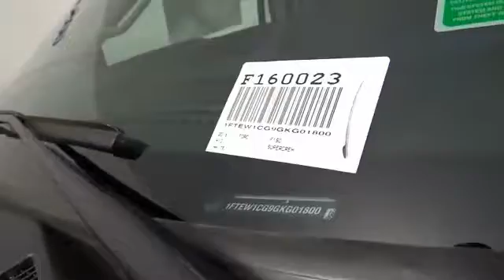2016 Ford F-150 HEMET BEAUMONT MENIFEE PERRIS LAKE ELSINORE MURRIETA F160023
2016 Ford F-150 2WD SuperCrew 145 XL

GOSCH FORD HEMET PROUDLY SERVING HEMET, BEAUMONT, MENIFEE, PERRIS, LAKE ELSINORE, MURRIETA, AND SURROUNDING SOUTHERN CALIFORNIA LOCATIONS. THIS 2016 Ford F-150 IS EQUIPPED WITH A 3.5L V6 Ecoboost Engine, AUTOMATIC TRANSMISSION, AND RECEIVES AN ESTIMATED 18 City/25 Hwy MPG. GOSCH FORD HEMET 150 CARRIAGE CIRCLE HEMET CA 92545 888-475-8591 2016 Ford F-150 2WD SuperCrew 145 XL Gosch Auto Group is excited to offer this 2016 Ford F-150. You can finally stop searching... You've found the one you've been looking for. Based on the superb condition of this vehicle, along with the options and color, this Ford F-150 XL is sure to sell fast. Just what you've been looking for. With quality in mind, this vehicle is the perfect addition to take home. At Gosch Auto Group, we strive to provide you with the best quality vehicles for the lowest possible price, and this Ford F-150 XL is no exception. Please contact the Gosch Auto Group for more information. Stock #: F160023 | VIN: 1FTEW1CG9GKG01800 | 2016 Ford F-150 2WD SuperCrew 145 XL Gosch Ford Hemet